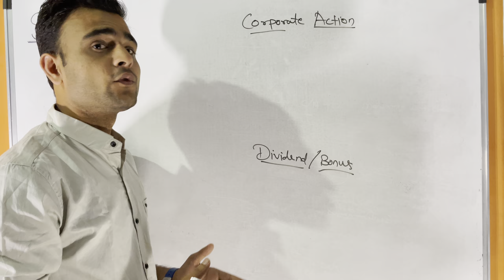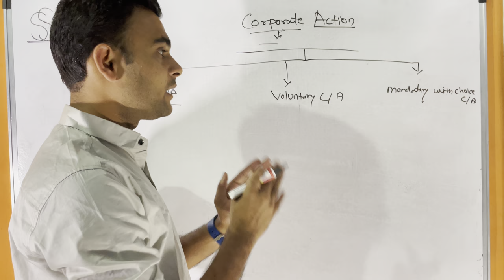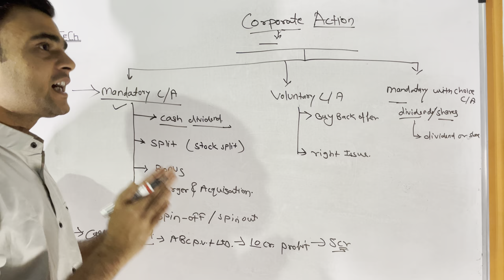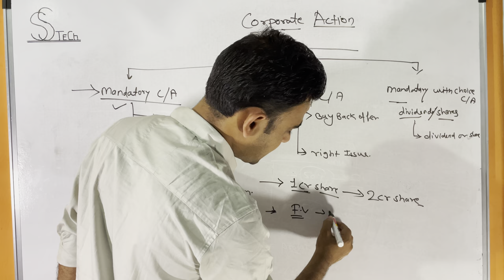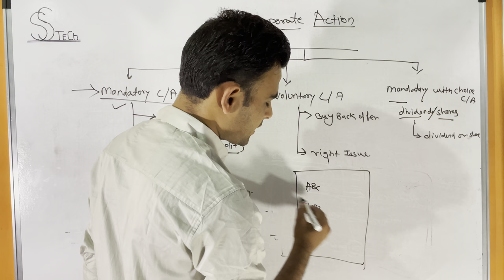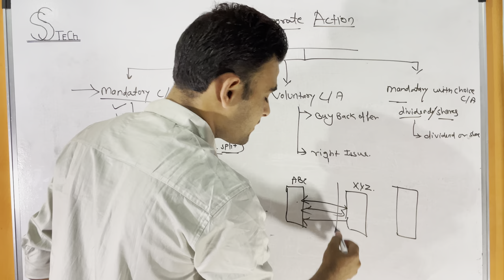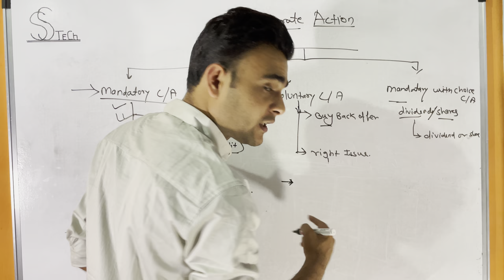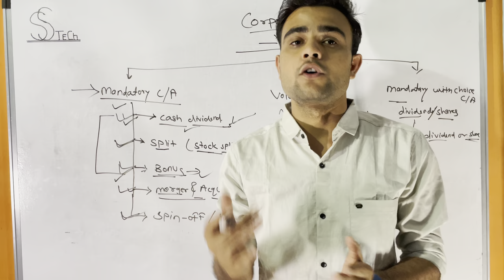What is corporate action and its type in hindi